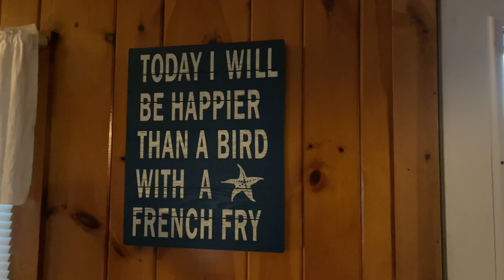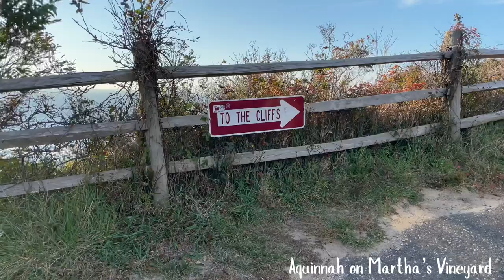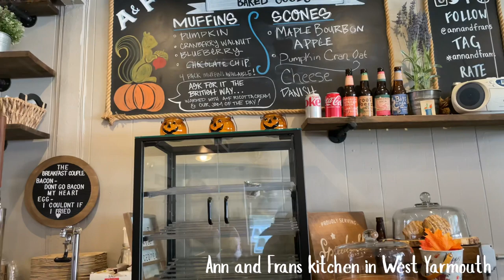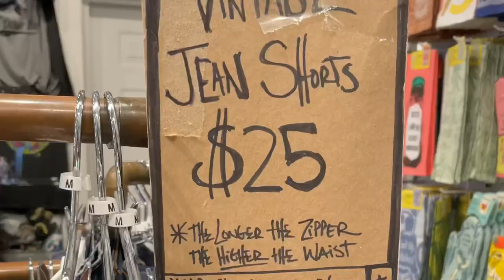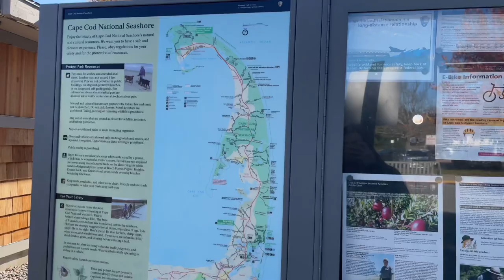weekend vlog: cape cod and marthas vineyard!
Welcome back you beautiful earthlings!! I took a trip in October with my mom & friends to Cape Cod, Massachusetts.

Blue Apron in Boston, Massachusetts 0:01
Plymouth Rock 🪨 0:22
VRBO in Dennis Port 0:30
sandy beach & ocean 0:50
Martha’s Vineyard 1:05
-ferry ride 1:11
-Oaks Bluff 1:43
-Aquinnah Cliffs 3:00
-ferry snacks 4:44
Cranberry Bog Tour 5:11
(a scence pulled for a movie - 5:58)
Provincetown, Massachusetts 6:12
-shops downtown 6:50
-street performance 7:20
Nausea Lighthouse 8:30
Three Sisters Lighthouse 9:00

This was an amazing experience that I would do 1000 times over if I could! I cannot thank my mom enough for giving me this trip for my 24th birthday 🥳 I can’t wait for the next adventure! Don’t forget how much light you are shining into this world!! 🥰 It’s energetic!! ✨